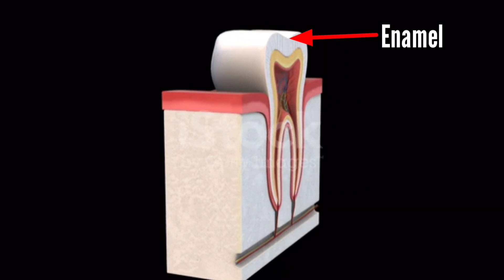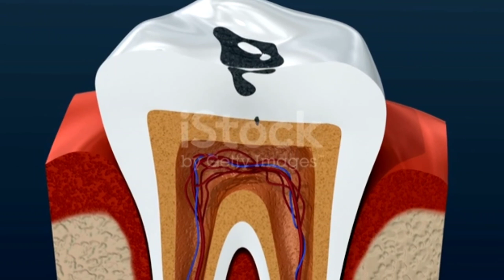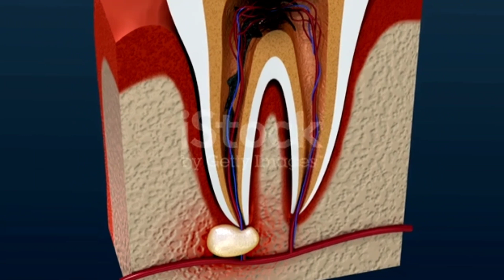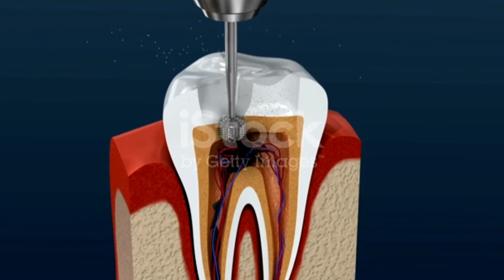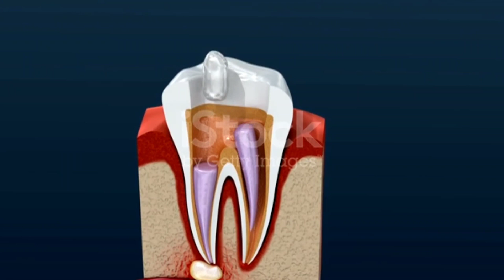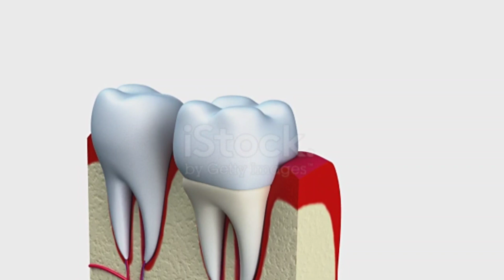Root canal treatment | Any choice ?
RCT root_canal_treatment Root canal treatment | Any choice ?

About video :
This video explains what is the root canal treatment and the "root canal treatment" procedure in detail. It also explains, If you don't willing to have root canal treatment what is the choice for treatment.
Thanks to all, for your support and love, we will meet soon with another valuable video.

I'm on Instagram as @healthvachan. Install the app to follow my photos and videos.

Thanks for your kind visit.🙏